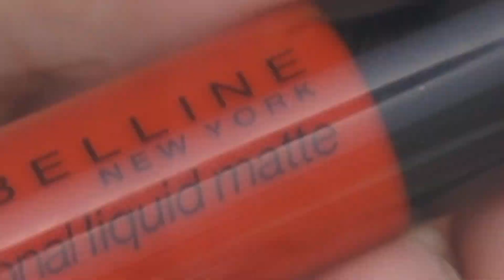Review Maybelline Sensational Liquid Matte ลิปจิ้มจุ่มเนื้อดี มีติดกระเป๋าไว้ไม่เสียใจ | KATOR ISME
สวัสดีค่ะ Maybelline Sensational Liquid Matte อยากให้เพื่อนๆได้ลองค่ะ เนื้อดี สาวๆ สายลิป matte น่าจะชอบเลย มาดูกันนะคะ
Product in this vdo : Maybelline Sensational Liquid Matte 149 บ.

Foundation shade (สีรองพื้นแบรนด์อื่นๆ)
l'oreal True match liquid foundation no.G5
Revlon colorstay  No.330 Natural tan
Maybelline superstay full coverage foundation no.310 sun beige
Maybelline Fit me matte & Poreless No.310 sun beige
l'oreal infallible pro matte no.108 Caramel Beige
Sephora glow perfection foundation T33 walnut
Wet n wild coverall foundation E818